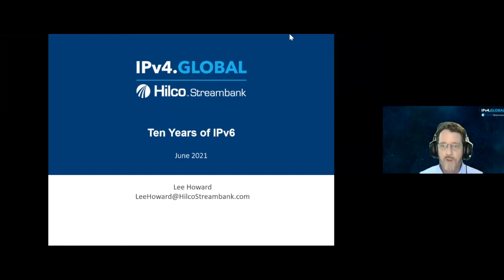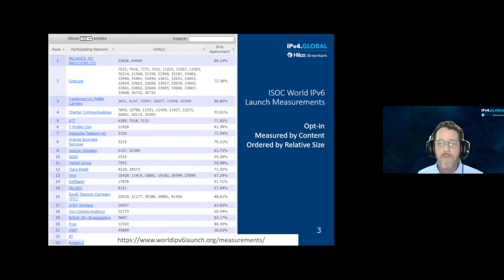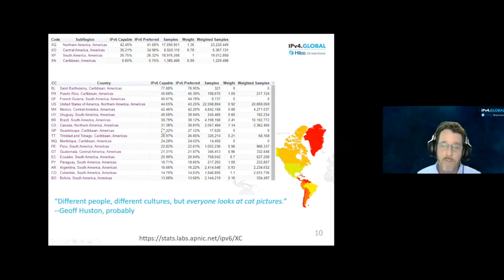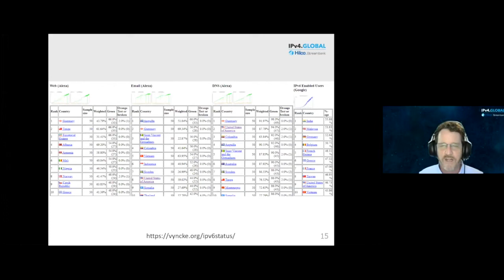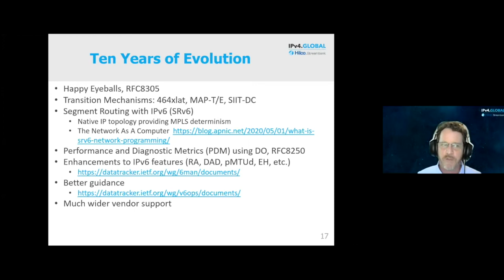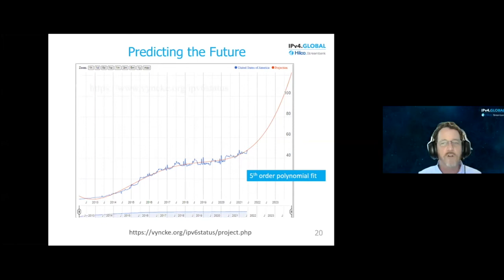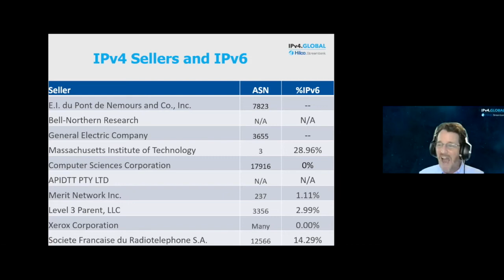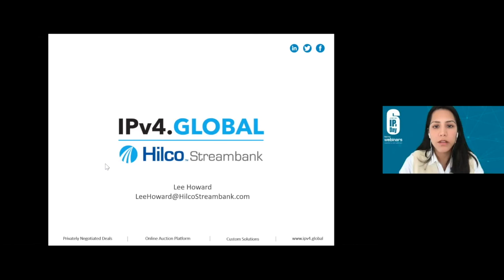Dez anos de crescimento do IPv6 e IPv4